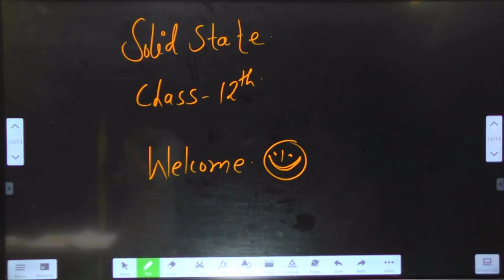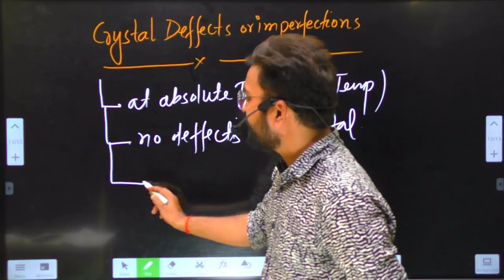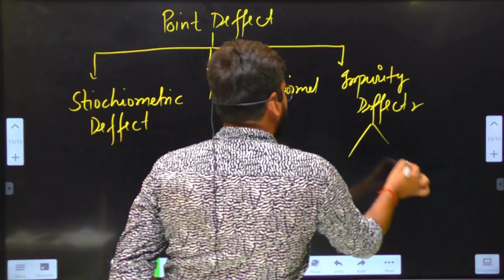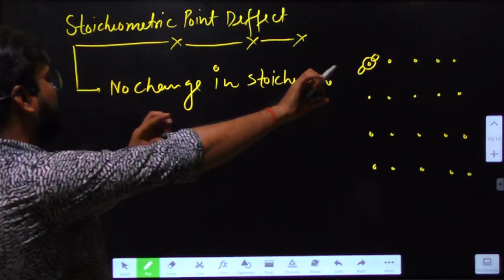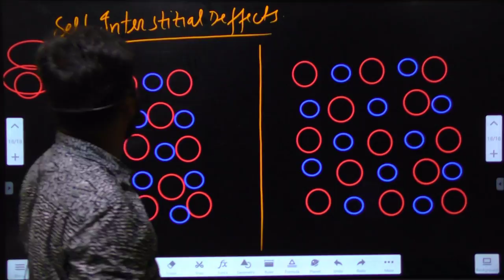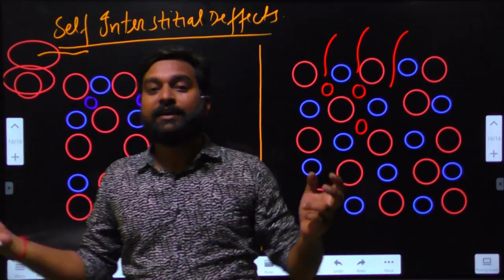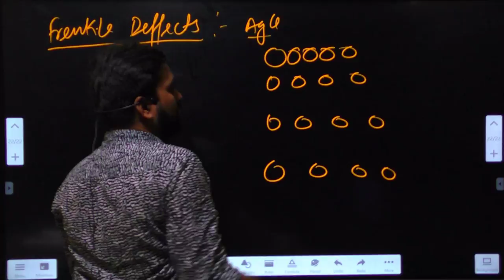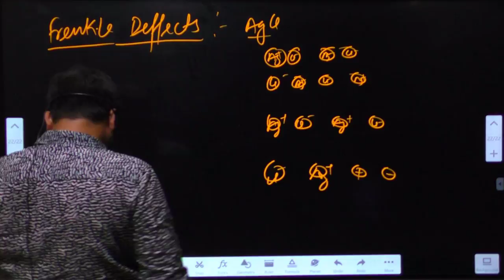Lecture 7 | chapter 1 Solid state class 12 chemistry | Crystal defects || Maharashtra board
VICTORY BATCH CHEMISTRY CLASS 12

by JAYSINGH SIR ( IIT QUALIFIED)